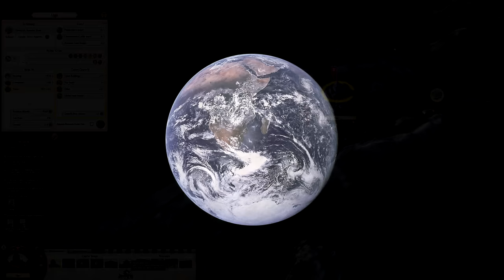After the Credits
You've crushed your enemies and conquered the world. What now? Commit Sudoku? Behold: the 400 years of Philip.

Game was Shogun 2 Total War.
Music from Medieval Total War.